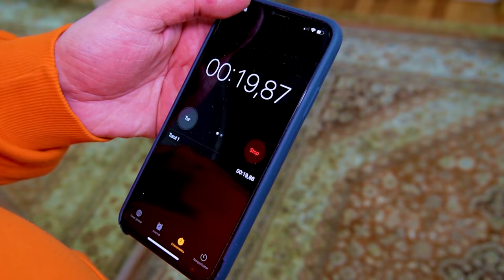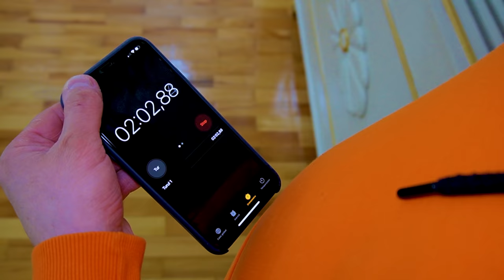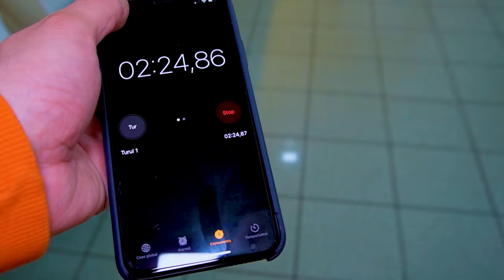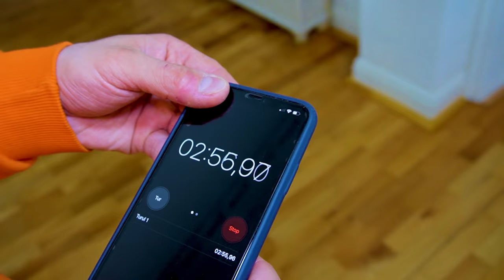⏰ 24 de ORE pe PAT în DORMITOR 🛌 cu BEBELUȘUL 👶🏻 CHALLENGE - Partea 1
24 de ORE pe PAT în DORMITOR cu BEBELUȘUL CHALLENGE - Partea 1. Tati are o provocare pentru Mami și Mihaela-Andreea. Oare vor reuși fetele să reziste?

⚠️ ATTENTION! ⚠️

⚠️ ATENȚIE! ⚠️